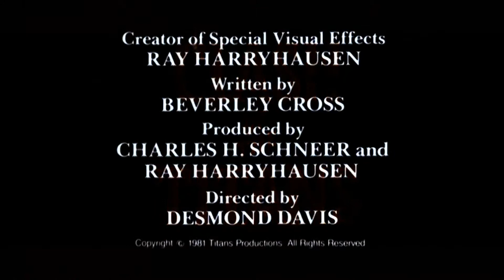Clash of the Titans 1981 Trailer HD | Laurence Olivier | Harry Hamlin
Perseus must battle both Medusa and the Kraken to save the Princess Andromeda.

Director: Desmond Davis
Writer: Beverley Cross
Stars: Laurence Olivier, Harry Hamlin, Claire Bloom